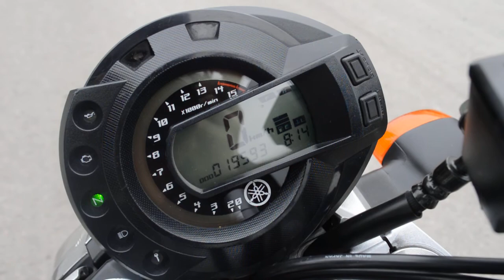Yamaha FZ6 Fazer - 2005 rok - Symboliczny przebieg - 19.000 km -Jak nowy!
Yamaha FZ6 -N Fazer

Motocykl sprowadzony z Włoch, gotowy do rejestracji.
Dokumenty wymagane do rejestracji są przetłumaczone.
Na motocykl wystawiam fakturę VAT - marża, czyli kupujący jest zwolniony z opłaty skarbowej.
Całkowity koszt rejestracji to 198 zł

Stan perfekcyjny, lakier oryginalny, 100% bezwypadkowy.
Wszystkie elementy w oryginalnym malowaniu.

Motocykl jest czysty, prosty i bardzo dobrze się go prowadzi.
Silnik i wszystkie podzespoły pracują perfekcyjnie i cicho! Gotowy do jazdy.

Nie wymaga absolutnie wkładu finansowego.

Stan opon i napędu widoczny na zdjęciach (napęd prawie nowy)

Cena zawiera pierwszy przegląd techniczny.
Możliwość dowozu motocykla pod wskazany adres w cenie 1zł = 1km
Możliwość wymiany oleju silnikowego przed sezonem - 150 zł

Cena: 11600 zł (do negocjacji)

Zapraszam na oględziny (po wcześniejszym ustaleniu godziny)